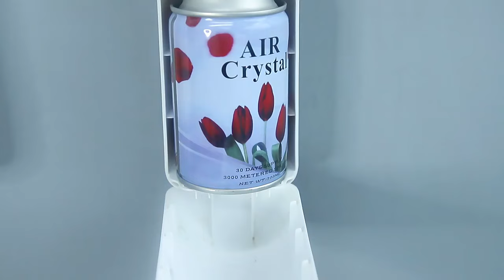electric automatic air wick perfume aerosol air freshener dispenser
Air Wick Automatic Air Freshener Spray Starter Kit (Gadget + Refill), Air Freshener,Automatic Spray Refill and Holder Kit, Air Freshener for Home and Bathroom,How to set the timer and what the different levels mean.  How to install each spray bottle and which one is easier.   How to adjust the level and time each sprayer goes off.  what is the button for on top of the